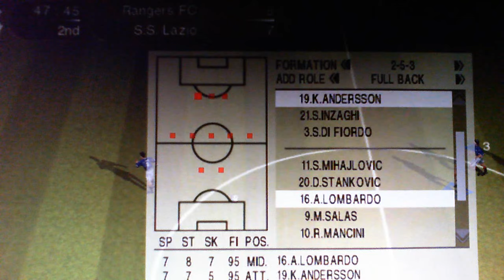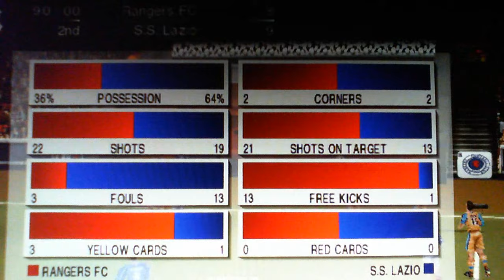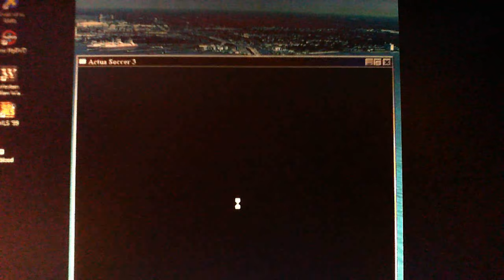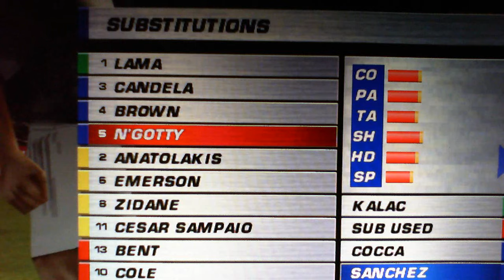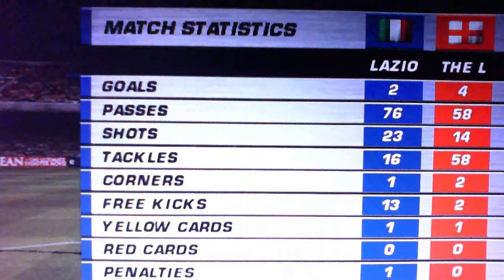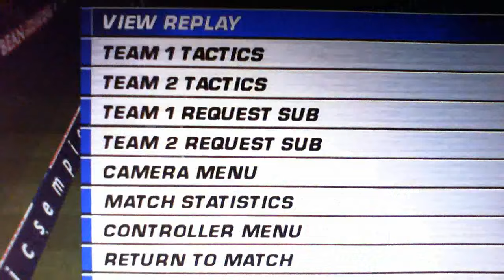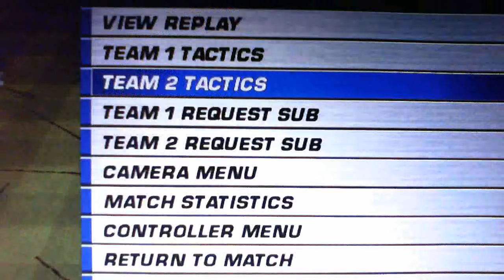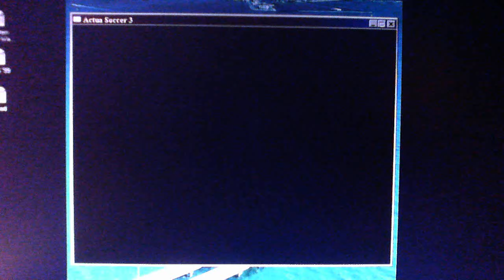Chuckowsky attempts to score using his goalkeeper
Fifteen minute matches

Double header as teammates

UEFA 99-00 Rangers 8 Lazio 9
Actua Soccer 3 Lazio 3 The Lords of London 6

We win both games, but it is tight, and we sort of goofed off in the first game with the keeper goal attempts...